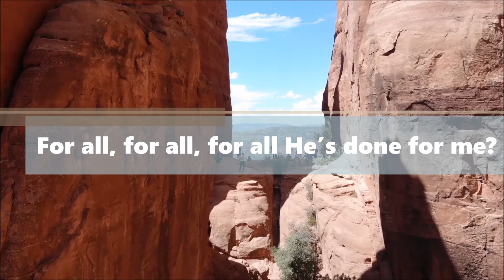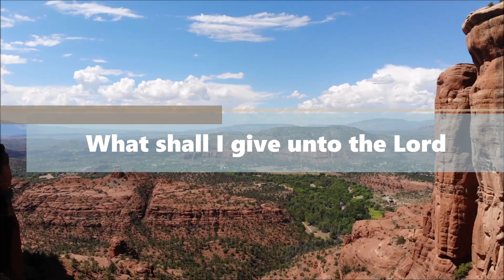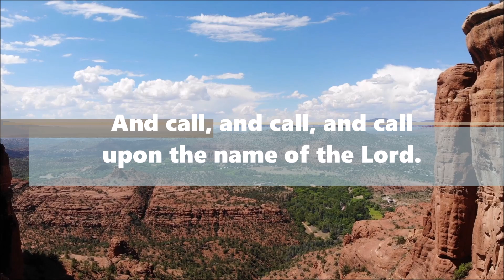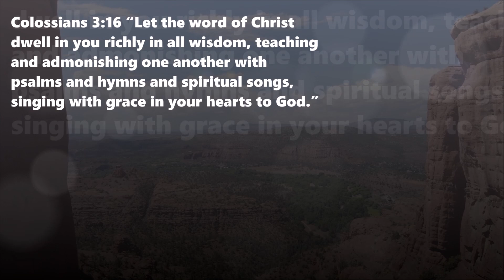What Shall I Give Unto the Lord – Hymn 1336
Hymn 1336

Category: Scriptures for Singing
Scriptures: Psalms 116:12-13

LYRICS:

1
What shall I give unto the Lord
For all, for all, for all He’s done for me?
I’ll take the cup of salvation,
And call, and call, and call upon the name